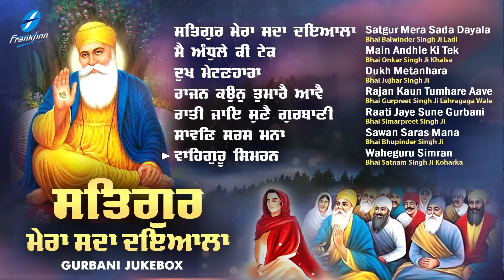Satgur Mera Sada Dayala (Jukebox) New Shabad Gurbani Kirtan - Nonstop Shabad Kirtan Nonstop Gurbani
00:00   Satgur Mera Sada Dayala - Bhai Balwinder Singh Ji Ladi
10:34   Main Andhle Ki Tek - Bhai Onkar Singh Ji Khalsa
19:13   Dukh Metanhara - Bhai Jujhar Singh Ji
28:05   Rajan Kaun Tumhare Aave - Bhai Gurpreet Singh Ji Lehgragaga Wale
33:43   Raati Jaye Sune Gurbani - Bhai Simarpreet Singh Ji
43:55   Sawan Saras Mana - Bhai Bhupinder Singh Ji
52:46   Waheguru Simran - Bhai Satnam Singh Ji Koharka

Credits:
Shabad Gurbani Jukebox: Satgur Mera Sada Dayala
Voice: Hazuri Ragi Sri Amritsar
A&R / Project Manager: Ajit Pal Singh (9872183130 / 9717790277)
Creative Consultant: Harpreet Singh
Label: Frankfinn Devotional